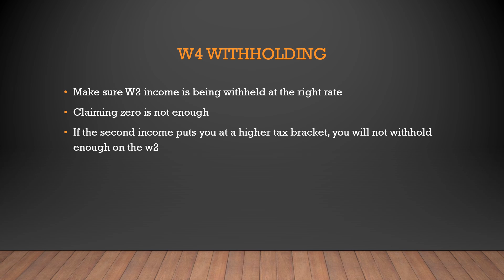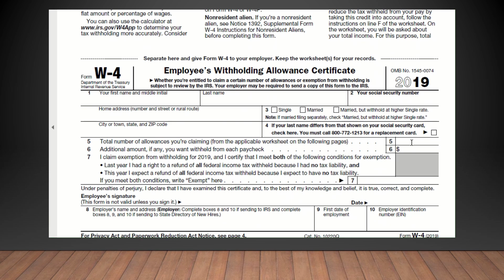Fill Out W4 To Maximize Monthly Income Without Paying IRS At End Of Year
Learn how to fill out your W4 form to ensure that you're taking home as much money each money without having to owe the IRS when filing end of year taxes.

Learn what your accounting might not be telling you that is costing you money. now.

Bizexceltemplate is a subsidiary of Lifestyle CPA. The focus is on providing solutions to common business problems incurred in personal and business finances. You can find excel spreadsheet templates related to financial analysis, budgeting and personal finance.

Lifestyle CPA accepts no liability for the content of this video, or for the consequences of any action taken on the basis of the information provided. Any resemblance to real persons, living or dead is purely coincidental.  Please contact your CPA for specific advice.